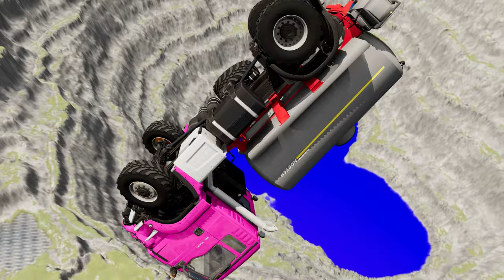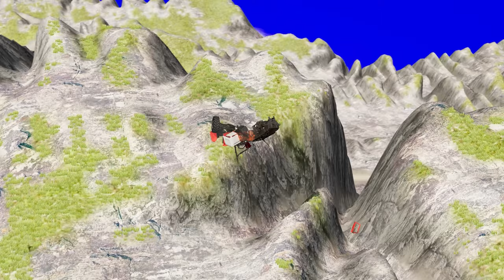Truck Jumping and Crashing Leap of Death BeamNG.drive #828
Hey everyone! Did you know that there's a popular game called BeamNG.drive where you can experience the thrill of truck jumping and crashing through obstacles? It's called the "Leap of Death" and it's definitely not for the faint-hearted. You can perform insane stunts and watch your truck get destroyed in slow motion. This game is perfect for adrenaline junkies and those who love watching epic crashes. Just search for TruckJumping and BeamNGdrive on social media and you'll see some crazy videos. Trust me, it's worth checking out! Who knows, you might even want to give it a try yourself.